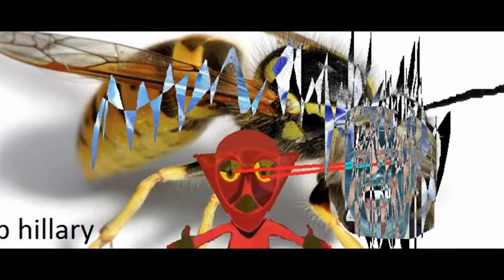star warp: red destroyer vs. wasp hillary